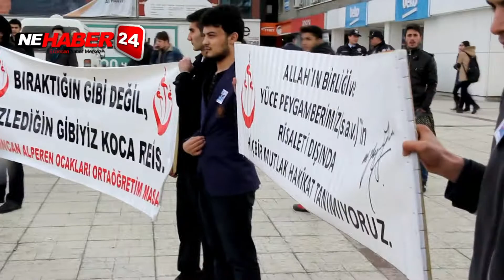Koca Reis Erzincanda Unutulmadı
2009 yılında bindiği helikopterin düşmesi sonucu yaşamını yitiren Büyük Birlik Partisi Kurucu Genel Başkanı Muhsin Yazıcıoğlu, 6′ncı ölüm yıl dönümünde Erzincan’da anıldı.